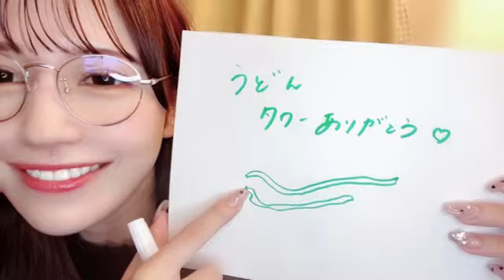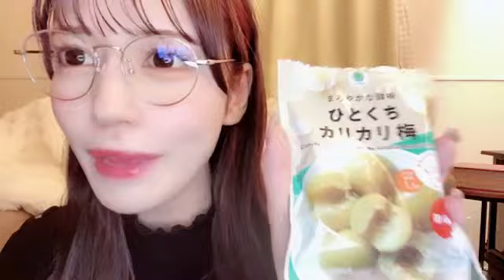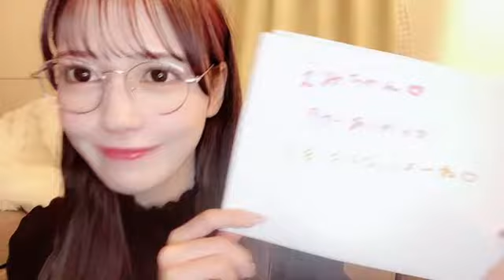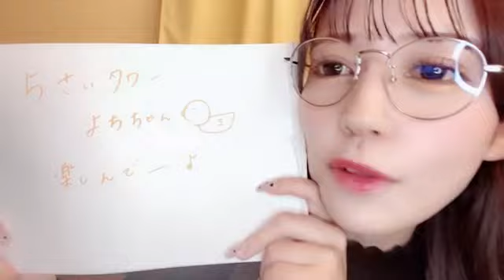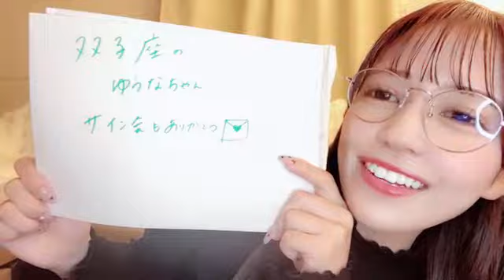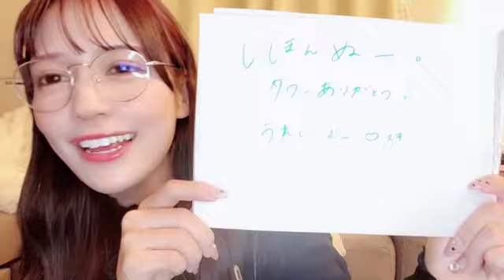LOVE SANA MOROHASHI 2023年11月12日21時03分44秒 諸橋 沙夏（=LOVE）